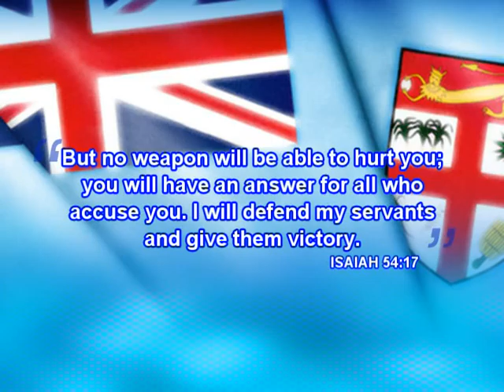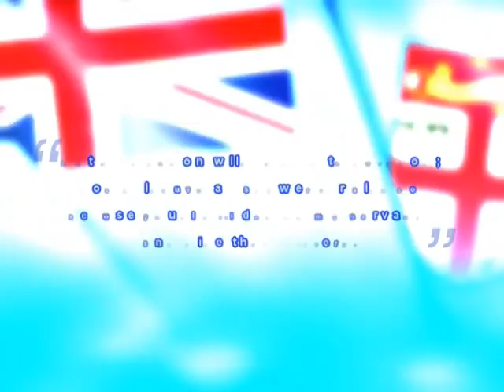NEW METHODIST CGHRISTIAN FELLOWSHIP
SNR PST DAVID BROUGHTON